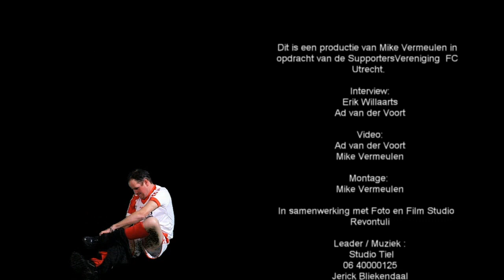Op Pad met Ad Erik Willaarts 2017-2018